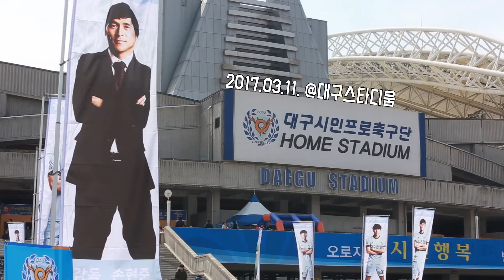[2017 K리그 클래식 2R]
제작 - 대구FC 크루 콘텐츠팀 홍진녕